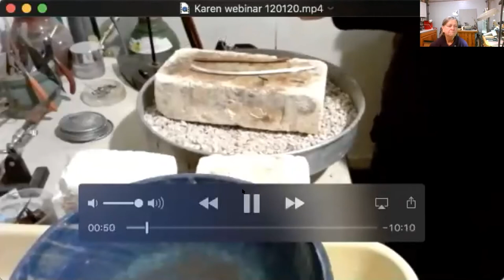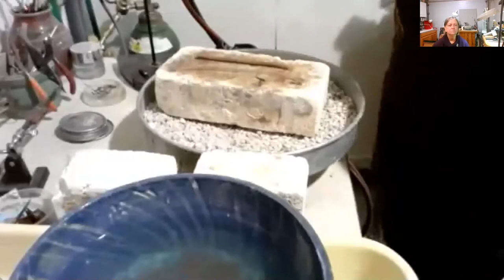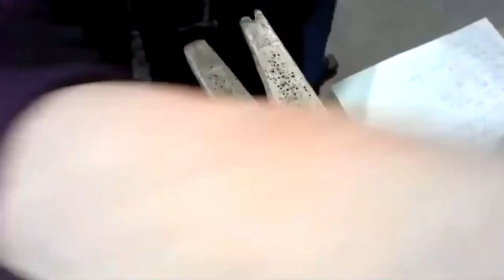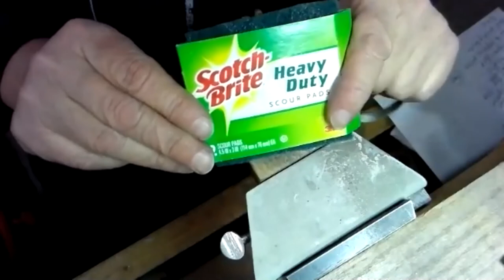Online Jewelry Making Workshop | Academy of Art University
At this online jewelry making workshop, metalsmith and online coordinator from the Jewelry and Metal Arts program, Karen Chesna, shows us how to create a sculptural filled bracelet. She will walk you through the steps of creating a bracelet in her home studio and answer questions about building a career as a jewelry and metalsmithing artist.